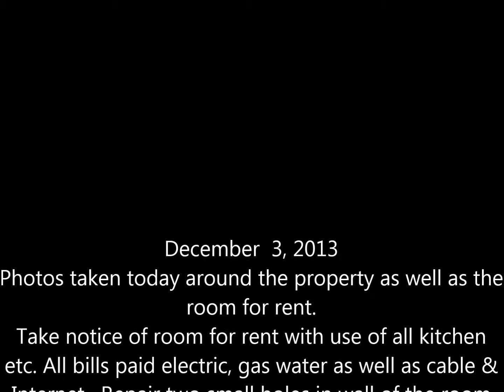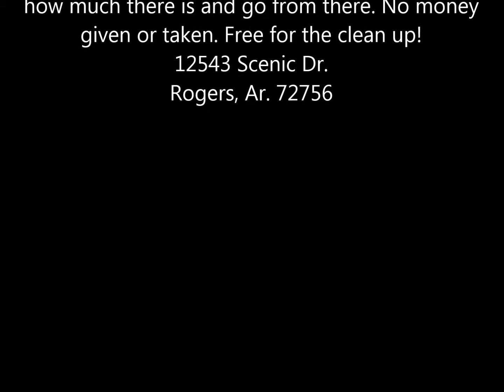Rogers/Bentonville, Arkansas-72756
Come and view the county or country living in rural Rogers, Arkansas. Never know what you will see. There is a lot of people that live in this area away from the clutter of city or town life. In fact the closest store from here in any direction is six miles away. Yes, I live between Little Flock and Pea Ridge and Pea Ridge has most of the stores as well as Rogers. Little Flock has no stores, but make money from the bad cops and court house in the area. LMAO Hope your visit is eventful, but keep trying!